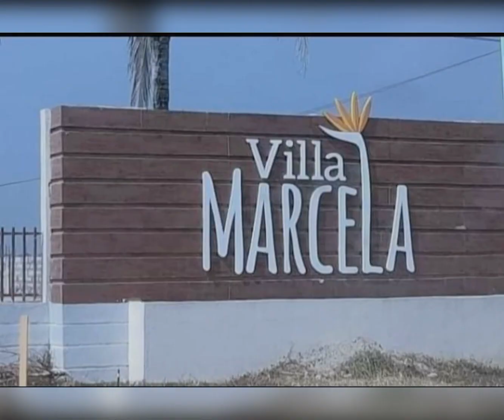❤️TOWNHOUSE @ VILLA MARCELA SAN RAFAEL BULACAN BY APEC HOMES-RESERVE YOUR UNIT NOW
TOWNHOUSE
VILLA MARCELA
Brgy. Pinak-Pinakan, San Rafael Bulacan
By. Apechomes Development

FLR AREA:44 sqm
BARE TYPE UPON TURNOVER

FOR INTERESTED/TRIPPING/RESERVATION
PM ME